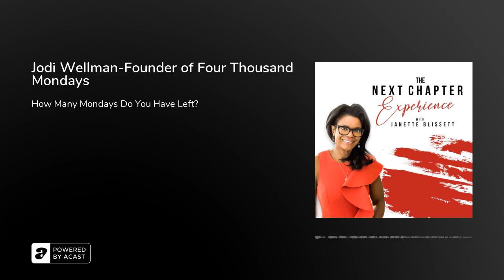Jodi Wellman-Founder of Four Thousand Mondays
Jodi Wellman is a leading authority on living lives worth living. As a speaker and facilitator, she helps her clients live squander-free lives while they’re lucky enough to still be above ground — while cleverly beginning with the “big end” in mind. She named her business Four Thousand Mondays because it shines the light on the finite number of weeks we have to live like we mean it. Jodi holds a Master’s of Applied Positive Psychology from the University of Pennsylvania, where she is also an Assistant Instructor. As a certified coach with 25 years of corporate leadership experience, she helps executives, teams, and high performers work well and live even better.

Connect with Jodi the quiz: "How Alive (or Dead) Are You"Get the guide: "Guide to Being Astonishingly Alive."